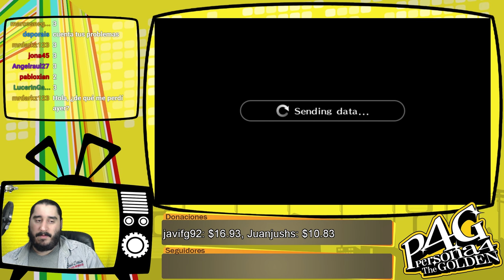Persona 4 Golden [PSVita] Español | Parte 80 - YO Soy tu Padre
Emitido en directo el Domingo 5 de Junio de 2016